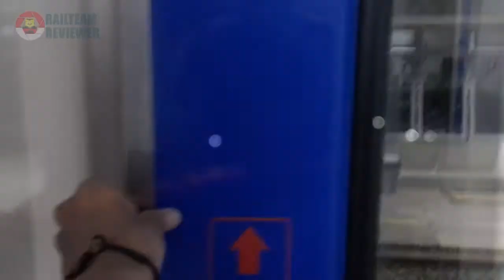Naik Kereta Eksekutif BIMA (Surabaya Gubeng - Jakarta Gambir)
Bima adalah KA Eksekutif yang melayani rute Malang -Surabaya Gubeng - Gambir via Yogyakarta. Selama perjalanan, Bima bersilang dengan KA

Wonokromo X 450 Penataran
Mojokerto     X 2622F Tanker & Jenggala
Nganjuk        X 6 Argo Wilis
Wilangan      X 180 Pasundan
Madiun         X 86 Sancaka
Palur             X 174 GBMS
Butuh            X 92 Malabar
Kebumen     X 44 Bima
Gombong    X 112 Mutiara Selatan
Ijo                 X 42 Gajayana
Kroya           X 124 Sawunggalih Utama

Selamat menikmati